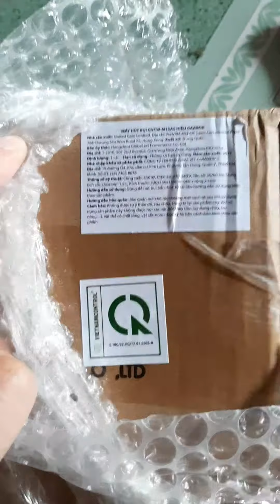Máy hút bụi mini Gaabor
Cảm ơn quý vị đã xem. 😘